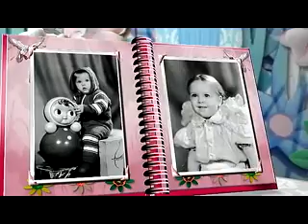С чего начинается, свадьба!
Пролог